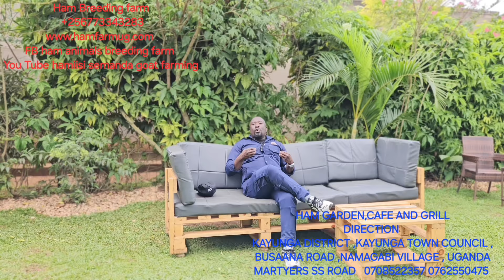The simplest way of making a billion (1,000,000,000 )from goat farming (value addition)part 1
HAM GARDEN,CAFE AND GRILL
DIRECTION
LOCATION
KAYUNGA DISTRICT ,KAYUNGA TOWN COUNCIL , BUSAANA ROAD ,NAMAGABI VILLAGE , UGANDA MARTYERS SS ROAD   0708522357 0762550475